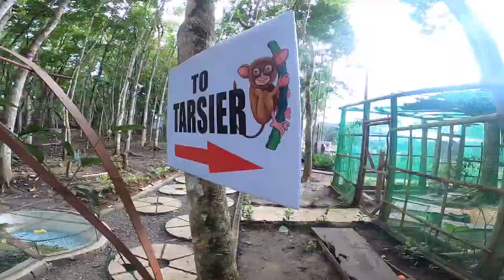Bohol Island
We went to Bohol Island 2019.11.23~24